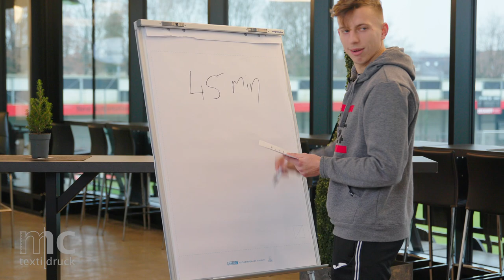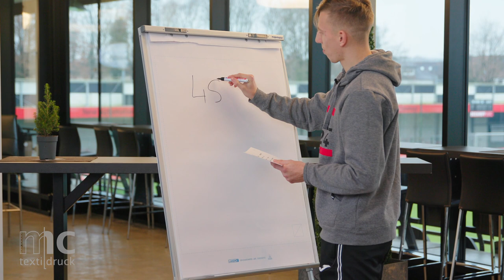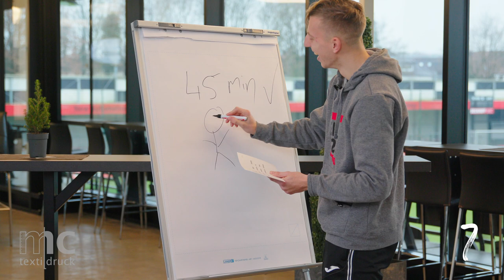Neun in neunzig - Folge 5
Folge 5: Mit Nico Ochojski und Patrick Schikowski.

Gemeinsam mit unserem Partner MC Textildruck in Verl präsentieren wir euch „Neun in neunzig“. Fünf Paare treten gegeneinander an und spielen das beliebte Gesellschaftsspiel „Activity“. Jeder Partner muss von seinem Gegenüber neun Begriffe in neunzig Sekunden erraten – allerdings nicht einfach so: Malen, Pantomime und Erklären ist angesagt. Welches Paar errät die meisten Begriffe?